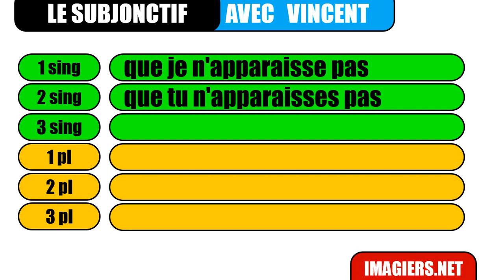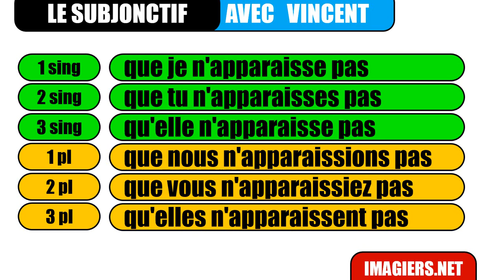Mag aral ng Pranses # Le subjonctif # apparaître